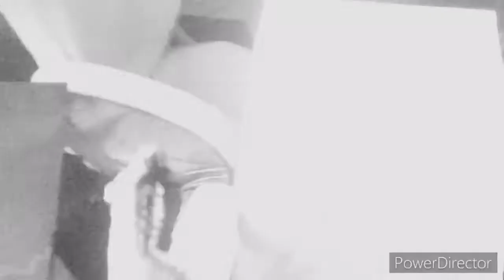Legends Of Light And Dark The Series Season 3-Episode 1 The Rise Of The Horizon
About: a new hero a new main character has awaken witness the Power of a New Generation
Hyper-Flux This will be mention next episode but enjoy this one